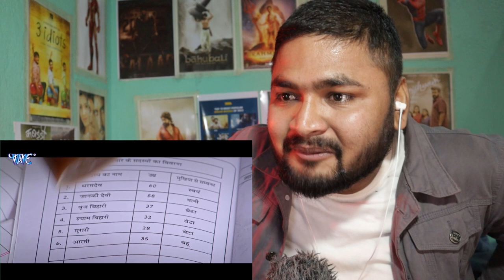Farishta - फरिश्ता Official Trailer Reaction | Khesari Lal Yadav | New Bhojpuri Movie 2023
Farishta - फरिश्ता | Khesari Lal Yadav | Official Trailer | Megha Shree | New Bhojpuri Movie 2023

Movie - Farishta
StarCast - Khesari Lal Yadav, Megha Shree, Puja Ganguly, Amit Shukla, Shardha Nael, Prakash Jaish , Sonu Pandey , Rinku Bharti, Khusbu Yadav

Producer - S.S Reddy
Banner  - Gangotri Studio Kriti
Song Writer - Krishna Bedardi
Executive Producer - Vijay Prasad

If You Found Copyright Content So Please Contract Us To Remove. Do Not Take Action Without Informing  Us Please.

About Channel:- In This Channel, You All Watch And Enjoy The Reaction To Movies Trailer, Comedy Videos, Songs, and many more...

TOPICS:-
Reaction
Movie trailer reaction
Review
Movie trailer review
Reaction By Nabin
Bhojpuri
Bhojpuri Trailer
Bhojpuri Trailer Reaction
Bhojpuri Movie Reaction
Bhojpuri Movie Trailer Reaction